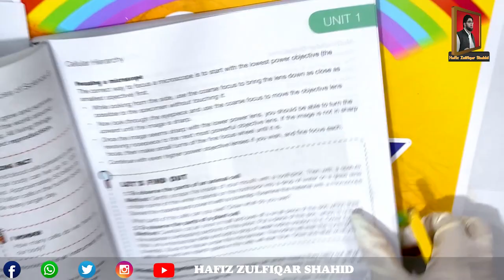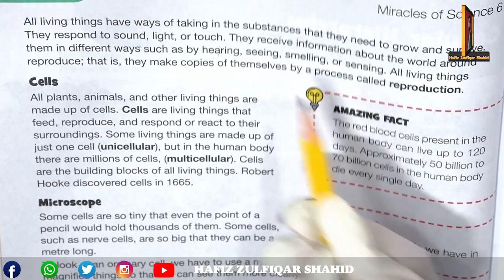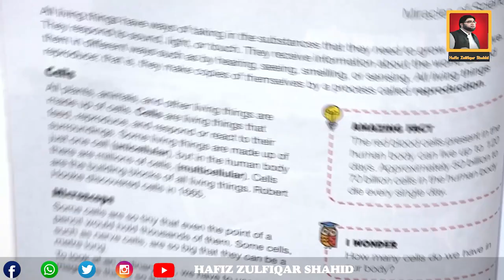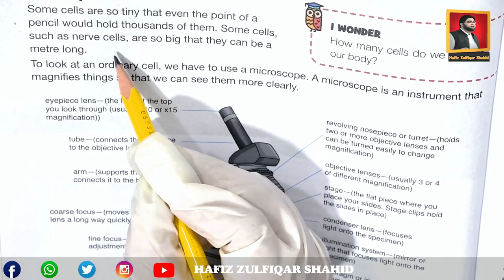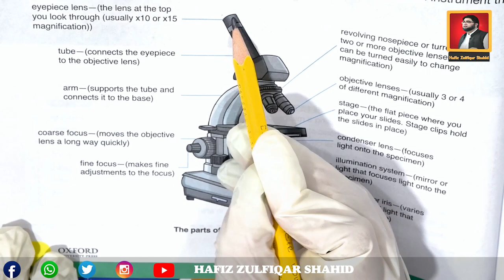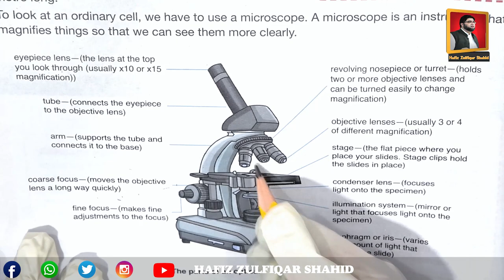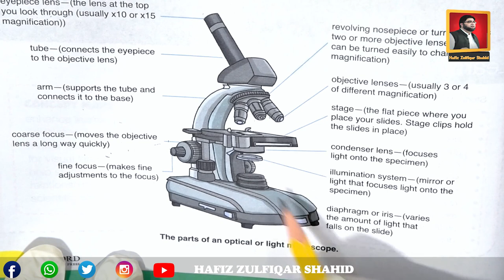Grade 6 |E| Miracles of Science | Oxford Chapter 1 Cellular Hierarchy Pg 1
Grade 6 |E|
Miracles of Science
Oxford
Chapter 1
Cellular Hierarchy
Pg 1